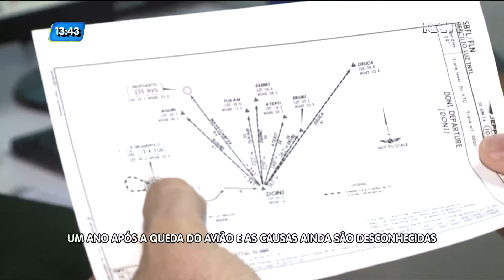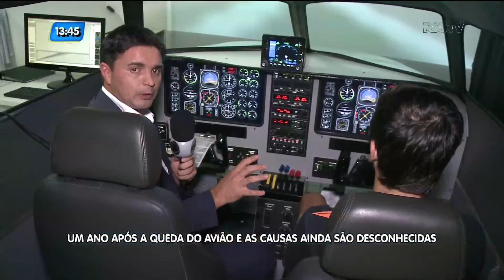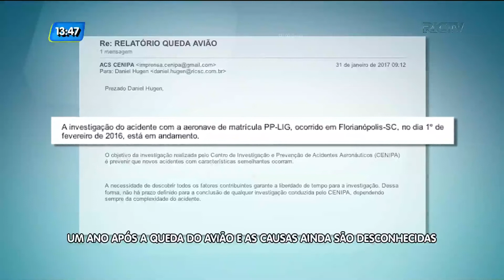Um ano após a queda do avião e as causas ainda são desconhecidas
Ainda são desconhecidas as causas do avião que caiu no Campeche.